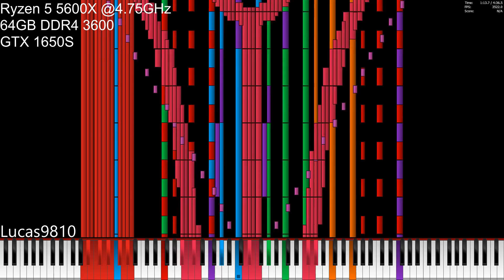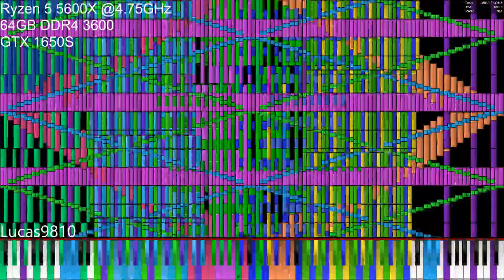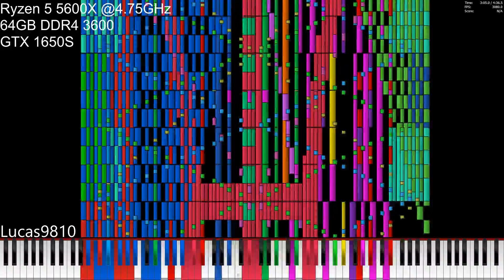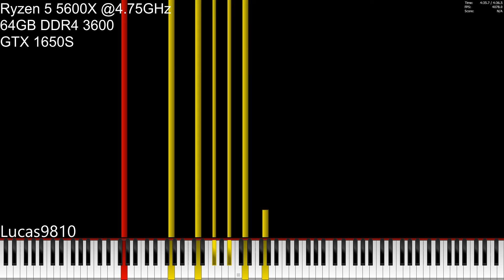[Black MIDI] Ryzen 5 5600x vs Ouranos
Crash times: 2:33.4 and 4:21.2

MIDI Info:
Creators: HDSQ and The Romanticist
Notes: 24,337,991
Time: 4:36.5
Size: 185 MB

Recording/Editing info:
Midi Player: Piano From Above 1.1.0 x64
Audio: OmniMIDI
Soundfont: Fazoli Grand Piano HD
Capture: Nvidia Shadowplay

PC info:
AMD Ryzen 5 5600x @3.7-4.75GHz (Auto OC)
Nvidia GeForce GTX 1650 4GB OC
64GB DDR4 3600

OC Settings:
AMD Ryzen Master Auto OC
Auto Voltage